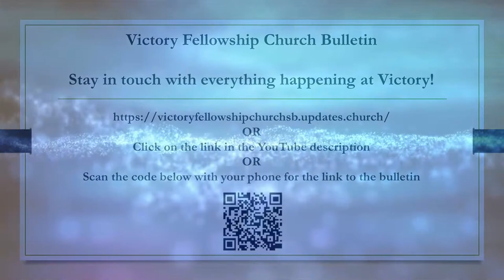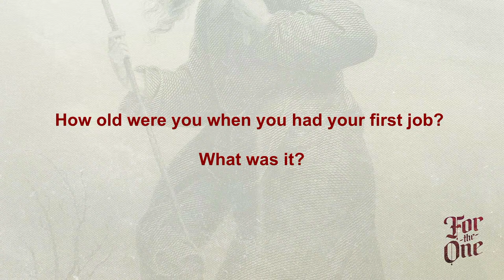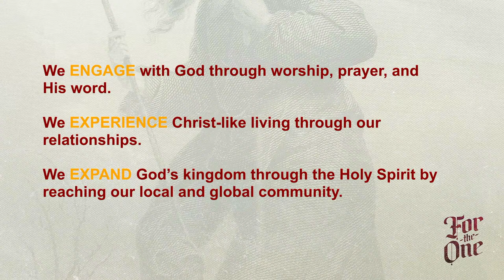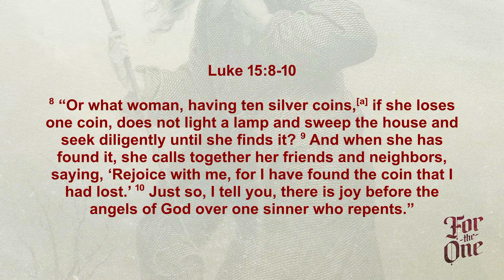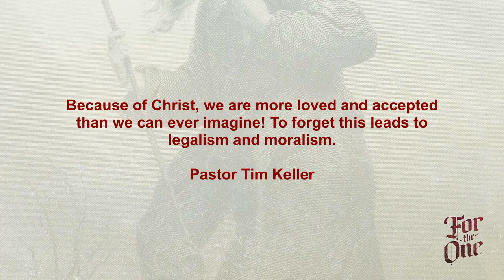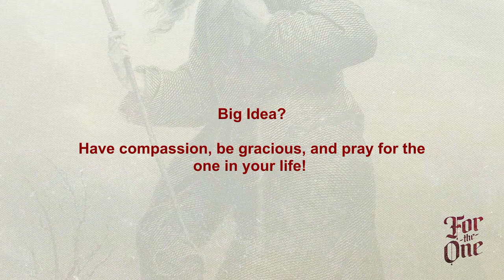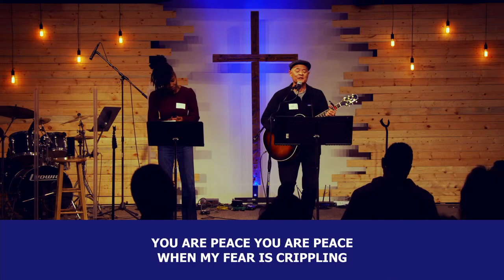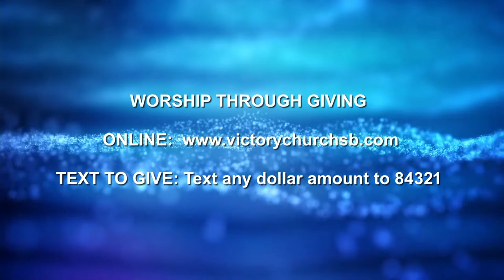"The Lost Mini-Batting Helmet" - Pastor Lon Murata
Pastor Lon Murata

Description:  Over the past eight weeks, we have emphasized prayer's significance as a church. Today, we are initiating a new series called "For the One: The Savior Who Seeks and Saves."

This series is vital to help us understand what is important to God and what brings Him joy. We will delve into how God cares for those often disregarded and ostracized by society and the religious community. We will also witness the profound love of God for those who are marginalized.

We aim to challenge you to act with faith and embrace Christ's mindset by examining Jesus's actions in seeking and saving.

Today, we will examine Luke 15:1-10 to comprehend the essence of Jesus' heart and the purpose of His mission.

CCLI Info

Whom Shall I Fear God Of Angel Armies
Author: Chris Tomlin, Ed Cash, Scott Cash
Publisher: Capitol CMG Paragon, McTyeire Music, S. D. G. Publishing, Twelve Lions Music, Worship Together Music
Copyright Year: 2012

Author: Martin Nystrom
Publisher: Universal Music - Brentwood Benson Publishing
Copyright Year: 1984
Song Number: 1431

Forever Reign
Author: Jason Ingram, Reuben Morgan
Publisher: Hillsong Music Publishing Australia, Spirit Nashville Three, So Essential Tunes, Spirit Nashville Three
Copyright Year: 2009

Author: Brett Younker, Karl Martin, Kirby Kaple, Matt Redman, Pat Barrett
Publisher: Kaple Music, Capitol CMG Genesis, Housefires Sounds, Said And Done Music, sixsteps Music, Thankyou Music, Vamos Publishing, worshiptogether.com songs, Martin, Karl Andrew, Bethel Music Publishing
Copyright Year: 2016

Author: Chris Brown, Mack Brock, Steven Furtick, Wade Joye
Publisher: Music by Elevation Worship Publishing (Admin. by Essential Music Publishing LLC)
Copyright Year: 2015